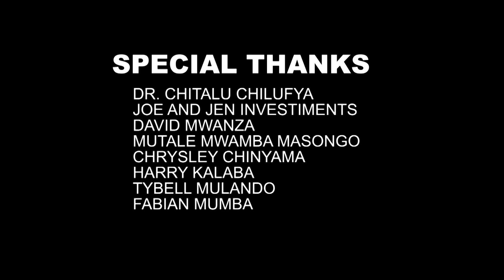Debt Swap Part 06